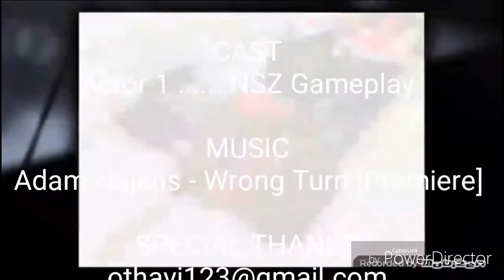YTP Videó rólam